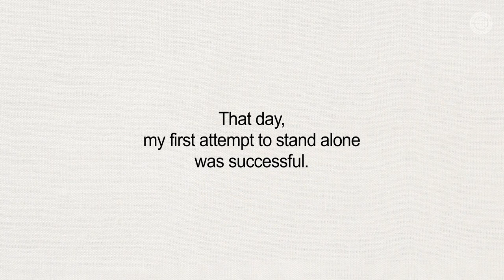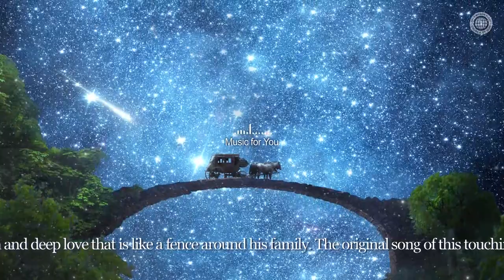✉Starlight Letter, Life Lessons Learned From Riding a Bike, World Mission Society Church of God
“Standing Alone” is a starlight letter that the Church of God has composed as part of a cultural mission.
Life is like riding a bicycle. You must keep moving to keep your balance though you may fall down and bump against something over and over again.
To all who run the race of life, we give encouragement with the heart of the father who stood right beside his children and gave them courage when they first learned to ride a bike.

This virtual content has been created by the Church of God as part of its cultural mission,
to comfort people suffering from the fatigue caused by COVID-19 as well as to promote love inside our families. Touching musical essays on everyday life are uploaded on this channel.